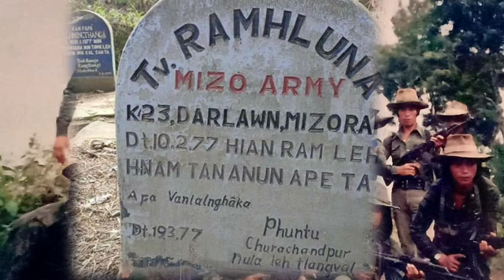Ram leh Hnam tan a MARTAR te hla Mabiaki Pachuau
I hming a dailovang tih hla hi Capt.Chhawntluanga Biate in a phuah ni in
20 sep hi Kan ram leh hnam tan a Nun hlan tu Martar te ni a ni  a...he hla hi an pual in ka hlan e.